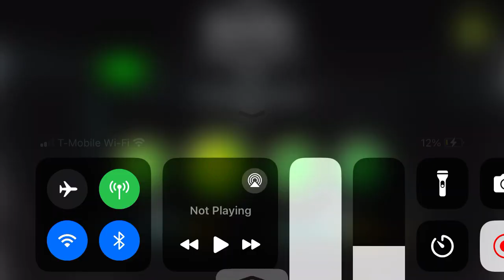Crazy part 1!